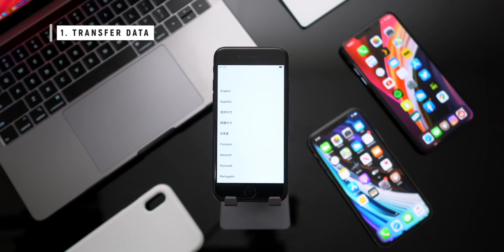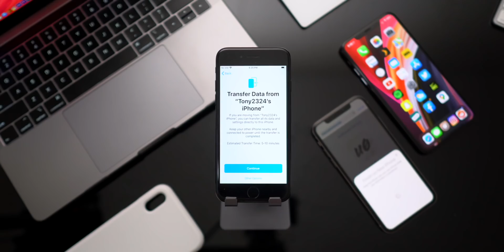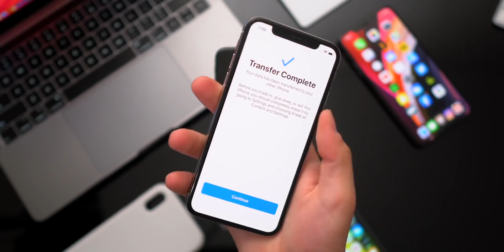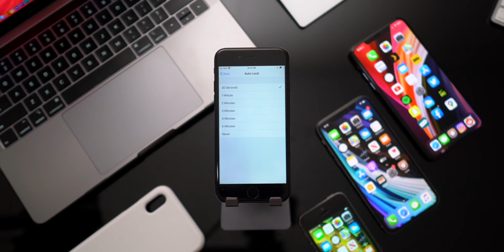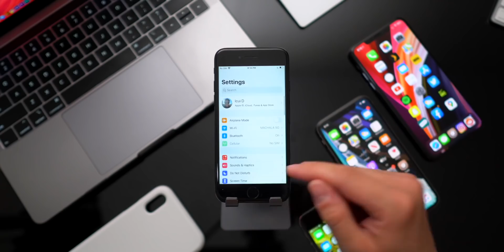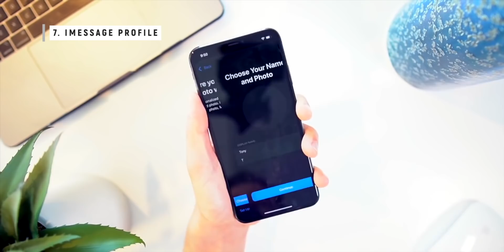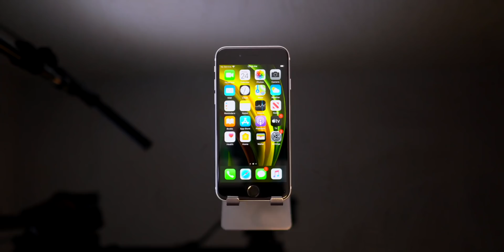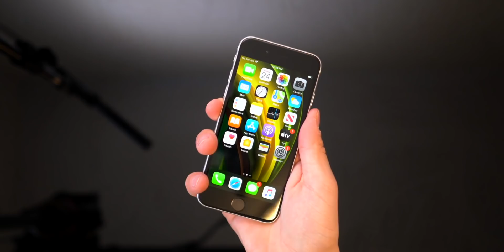iPhone SE 2020 - First 10 Things to Do!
Did you just get an iPhone SE in 2020? Wondering what to do after unboxing it and going through the initial setup process? Well, this video is for you! Here are some settings to change and tips to consider with your new iPhone SE!